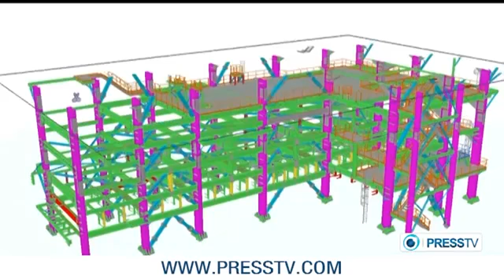India to set up urea factory in Iran